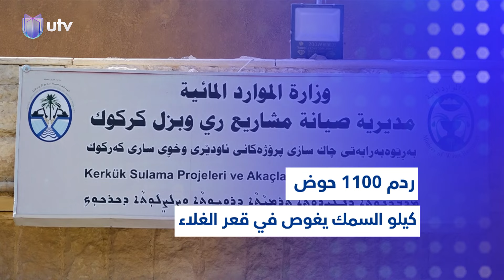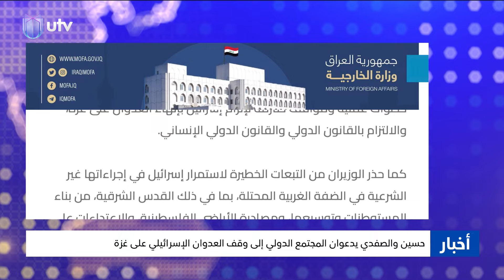نشرة أخبار الثانية | 23/10/2024